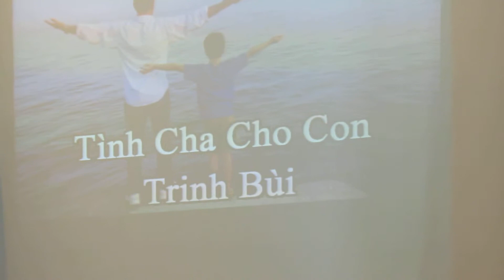Part9 - Happy Father Day 2013 Tình Cha Cho Con:Trinh Bùi - Việt Nam Library Networks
Part9 - Happy Father Day 2013 - Tình Cha Cho Con:Trinh Bùi

Chủ Trương - Vietnam Library Network

Tạo môi trường thuận tiện nhằm phổ biến Việt ngữ và văn hóa Việt đến cộng đồng người Việt trên thế giới.
Đặc biệt hổ trợ thanh thiếu niên Việt Nam tìm hiểu và học hỏi về ngôn ngữ và văn hóa Việt.
Vietnam Library Network là một tổ chức bất vụ lợi, do một nhóm người Việt hải ngoại chủ trương.

Mong đón nhận mọi chia sẽ và đóng góp ý kiến của quí độc giả
Nhóm chủ trương VietNam Library Network
Thiều Minh

Our Mission - VietNam Library Network

Vietnam Library Network is a non-profit organization formed by a group of the overseas Vietnamese volunteers.

The missions are:
1. - To provide the opportunities for promoting the Vietnamese language and culture to the Vietnamese communities around the world.
2. - To support the Viet's Youth in learning and exploring the Vietnamese language and heritage.
3. - To share and exchange the practical experiences among Vietnamese.

We appreciate all feedbacks.
VietNam Library Network
Thiều Minh